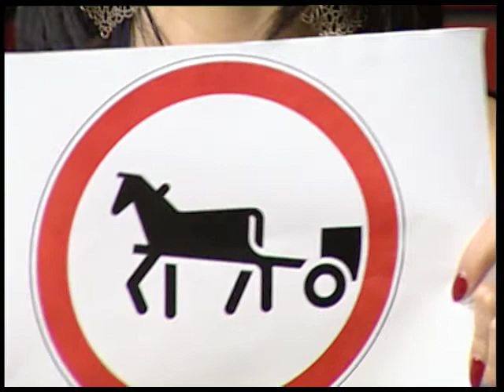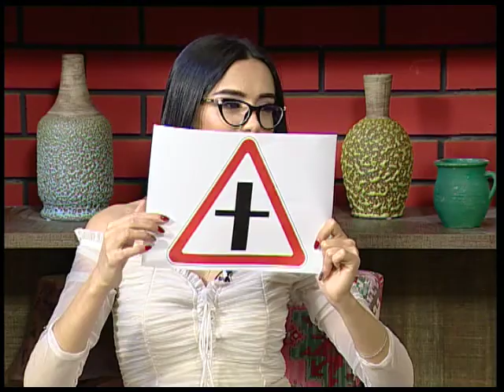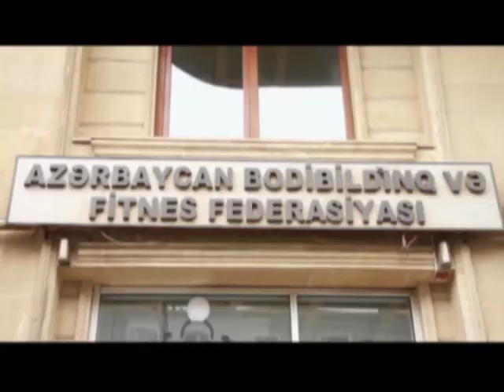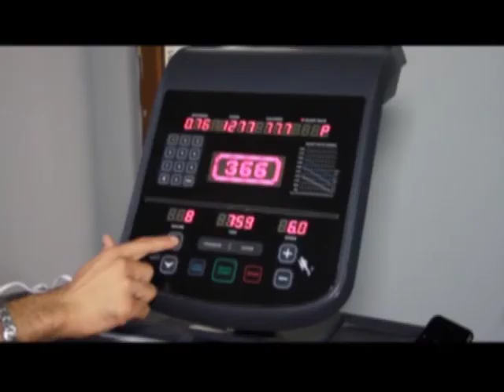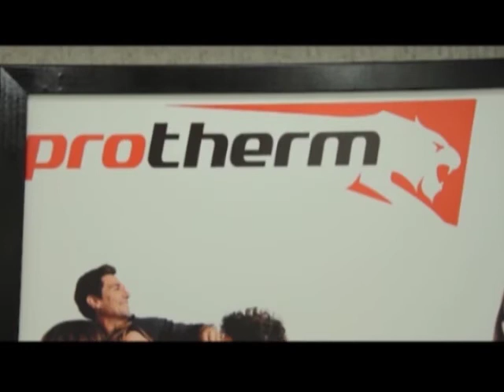Cox Ciddi Show 06.03.2019 Terlan Novxani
Terlan Novxani